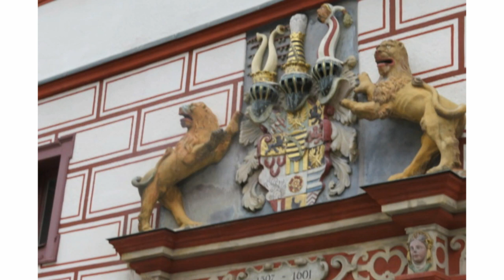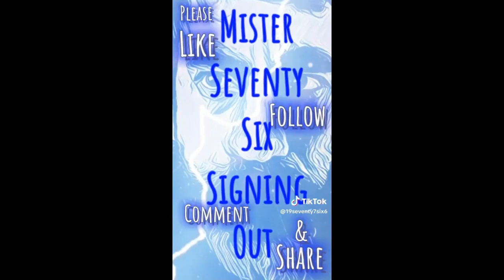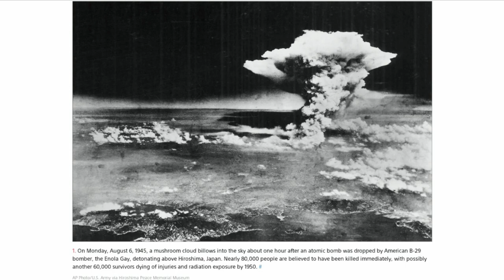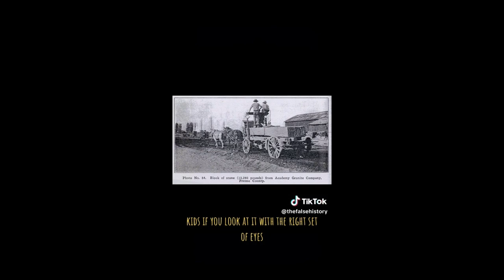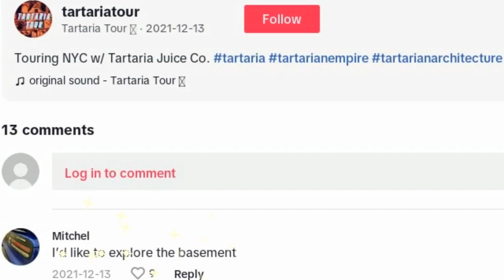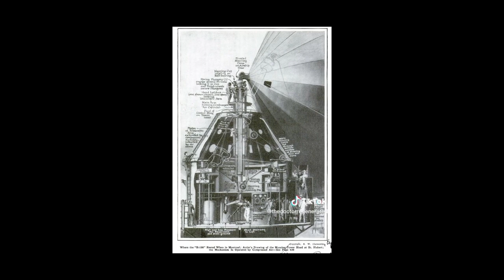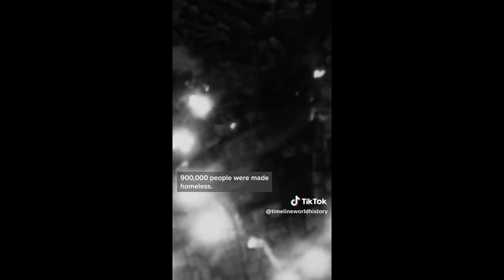Freemason Academy*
Ever wonder how those buildings got destroyed? Here's a TikTok compilation about the reptile scum that rule our world. A dive into the horrors of war, the fall of old world germany and japan in WW2, Great Tartaria and more.